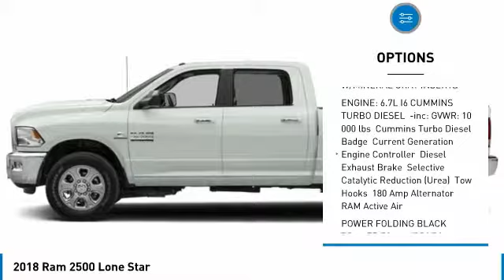2018 Ram 2500 Austin JG309110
2018 Ram 2500 Lone Star

You'll love this 2018 Ram 2500. This is a crew cab pickup you'll want to take home. Call and get in touch with Mac Haik Dodge Chrysler Jeep directly, and be the first to open the crew cab pickup door today!